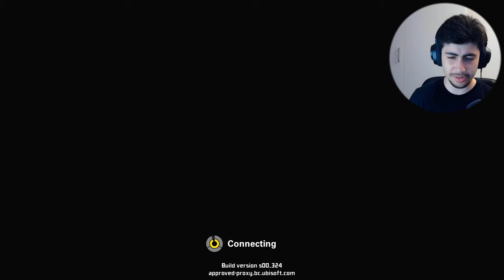Searching for Players... (XDefiant)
Most pointless video i have ever uploaded.